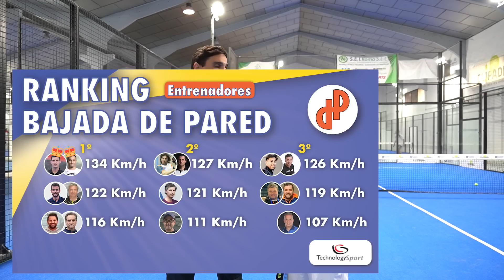¡SEVE DERROCHANDO ARTE! Con mano para la pala y las personas.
SEVERINO IEZZI - DESDE DENTRO DEL PÁDEL TV- [ EPISODIO 45 - 2ª PARTE ]

SEVE VS LOS RETOS DEL CANALl! Hablamos con su pareja top femenina y se moja con preguntas picantes 🔥, un día fantástico con la locura de unos de los entrenadores de pádel profesional mas carismáticos del circuito.

🎁🎁🎁  ¡SORTEO!🎁 🎁🎁
Sabes la respuesta a la pregunta que ha lanzado SEVE?
contesta en los comentarios ⬇️
 Recuerda:
🔶 apuntar tu instagram
🔶 seguir a  SEVE Y AL CANAL!
🔶 menciona a un amigo en instagram.
🍀 SUERTE🍀
Hola amigos!! Si de verdad os gusta lo que os muestro y VALORÁIS REALMENTE EL ESFUERZO que esto supone, con un SENCILLO GESTO como es el de 🔶 SUSCRIBIROS 🔶 me ayudaréis a poder continuar trabajando en ello. Recordad 🔔ACTIVAR LA CAMPANITA🔔 para que os avise de los PRÓXIMOS EPISODIOS

〰〰〰COLABORADORES〰〰〰

➡ VISIORAMA SPORT
Para aquellos que busquen unas GAFAS DE PROTECCIÓN, aquí os dejo a los MEJORES Y MÁS CUALIFICADOS ESPECIALISTAS en esta materia: VISIORAMASPORT y sus increíbles gafas ADDICTIVE 🔝

➡ TECHNOLOGY SPORT
Empresa dedicada al equipamiento deportivo, con multitud de opciones súper curiosas y gadgets de lo más increíbles.

➡ PASCAL BOX
Empresa 🔝 responsable de la creación de ESTA MARAVILLOSA SOLUCIÓN. Pásate por su web para conocer mucho más

➡ PADEL LIKES
Habéis visto la nueva imagen del canal? Ellos tienen la culpa 😁
Con Marco a la cabeza, agencia 📸🎥 que irrumpe en este deporte con las mejores calidades en fotografía, diseño y marketing!

❤ GRACIAS A TODOS por seguir aquí CADA VIERNES!!
Abrazos!
Santi Sánchez